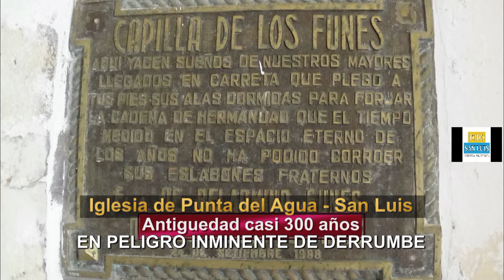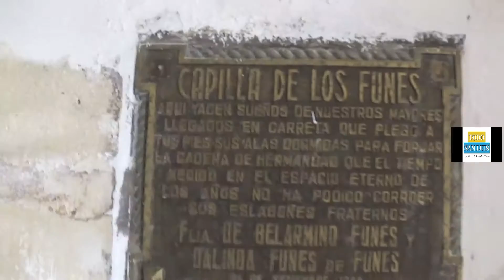IGLESIA DE PUNTA DEL AGUA - SAN LUIS - EN RIESGO DE DERRUMBE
SU DERRUMBE ES INMINENTE . Dice Don Reynaldo A. Pastor que “Punta del Agua” se llamó también VILLA FUNES, por haber pertenecido esos campos a la familia Funes, la que antes de 1755 había levantado una capilla ala Virgende Nuestra Señora de Mercedes.
Ya en enero de 1870 el cura de Piedra Blanca Don Norberto Vera informa que la capilla de Punta del Agua se encuentra muy arruinada. En septiembre de 1873 era síndico de aquella capilla Don Telésforo Funes.